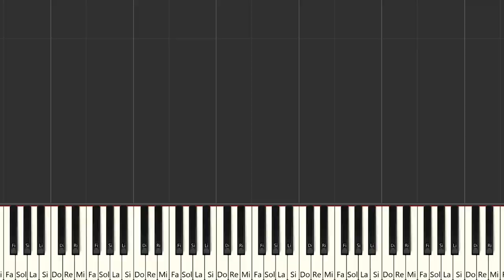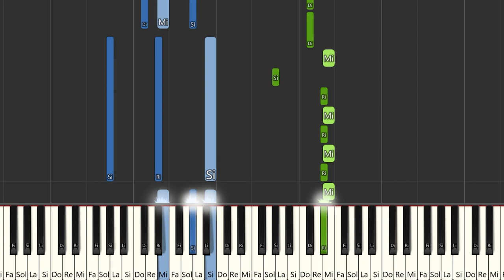Ana Mena - Mañana dios dirá | Instrumental Piano Tutorial / Partitura / Karaoke / MIDI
Aquí tenéis el tutorial de cómo tocar  @AnaMenaOficial  - Mañana dios dirá con la partitura , el vídeo y el MIDI